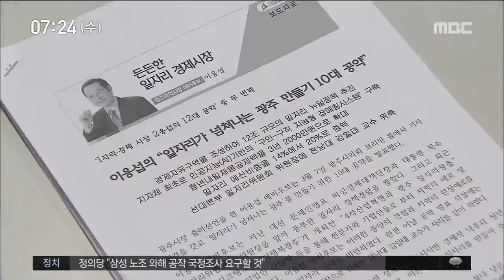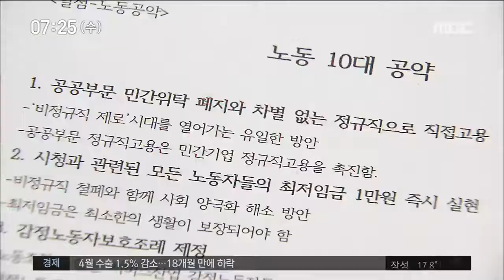[뉴스투데이]광주시장 후보 3인의 노동정책 비교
(앵커)

민선 7기 광주시의 노동정책에는
어떤 변화가 있을까요?

광주시장 후보들이 내놓은
노동 정책을 보면,
어렴풋이나마
그 방향을 짐작할 수 있을 겁니다.

광주시장 후보 3인의
노동 정책과
그 차이점을 비교 분석해 봤습니다.

윤근수 기자입니다.

(기자)

민주당의 이용섭 후보는
노동보다는 일자리와 경제를 강조합니다.

◀ＳＹＮ▶이용섭
(좋은 일자리 창출만이 떠나는 광주에서 돌아오는 광주, 찾아오는 광주를 만들 수 있는 최선의 해법이라고 생각합니다.)

그동안 12대 공약을 발표했지만
여기에 노동 정책은 포함되지 않았습니다.

(CG)다만 근로자의 날에 맞춰
비정규직 문제 해결과
최저임금 단계적 인상 등
문재인 정부의 노동 정책을
뒷받침하겠다는 입장을 냈습니다.

정의당의 나경채 후보는
청년과 여성 공약 등에 이어
노동 정책을
네번째 공약으로 발표했습니다.

◀ＳＹＮ▶나경채
(노동이 당당한 정의로운 청년도시, 저 나경채와 정의당이 만들겠습니다.)

(CG)구체적인 공약으로는
노동조합 조직률 20% 달성,
노동재단 설립, 비정규직 철폐,
노동자 복지회관 건립 등을 제시했습니다.

민중당의 윤민호 후보는
10대 공약의 첫번째가
노동조합 조직률을 50%로 높이는 겁니다.

◀ＳＹＮ▶윤민호
(노조 결성을 지원하는 것이 경제를 성장시키고 생산성을 높이는 길이라고 했습니다.)

(CG)노동 공약으로만 10가지를 따로 발표했는데
공공부문 민간위탁 폐지와 직접 고용,
감정노동자 보호조례 제정,
퇴근 후 카톡 업무지시 금지 등이 포함됐습니다

일자리와 경제,노동은 떼려야 뗄 수 없는
동전의 양면같은 관계지만
어느 쪽을 먼저 들여다보는 지
후보들의 시각 차이는 분명해 보였습니다.